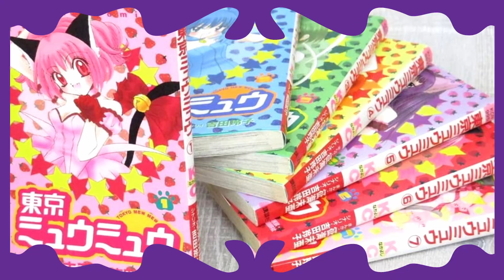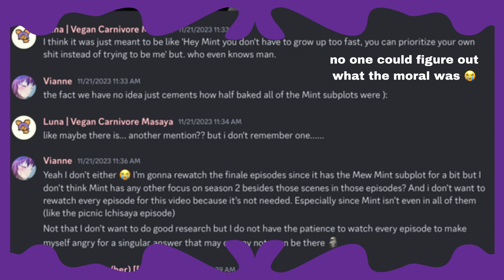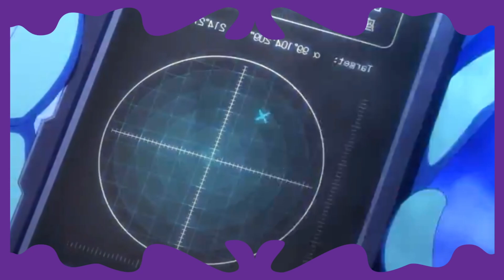How Mint Fell From Grace in Tokyo Mew Mew New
Epilepsy warning, some scenes may contain flashing scenes or fast movements that may be harmful to some viewers. Please watch carefully and stay safe.

As much as I love Tokyo Mew Mew's reboot, there's a lot of gripes I have with it. One of those gripes is how they handled Mint and everything they tried to do to make her character have more depth. I appreciate the sentiment, but despise the execution. Was Mint your favorite in the original series, or did the reboot make you like her more? Both versions have things to enjoy, but as someone who adored the original so much, I needed to make a video essay about what went wrong, and how I left disappointed when it came to our favorite blue haired Mew with pronouns.

To join annabunnie_art's Tokyo Mew Mew server, find her on Twitter or Instagram!

- Bluesky: @obli-vianne.bsky.social

Credits to the Sailor Moon screencaps (since I wasn't able to record footage of the episodes) goes to sailorsoapbox.com.